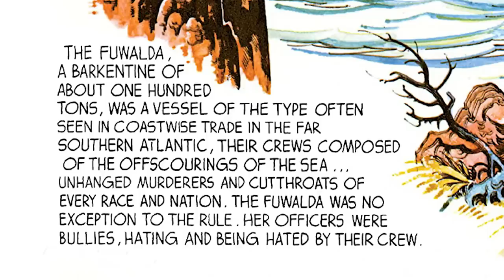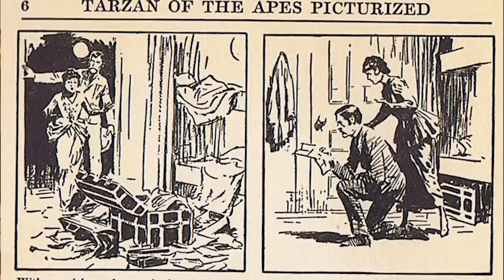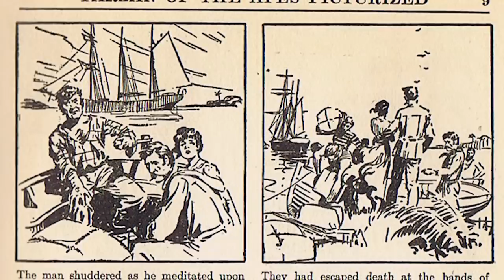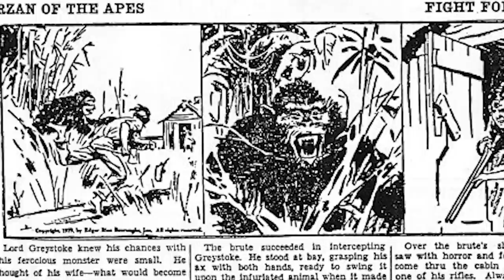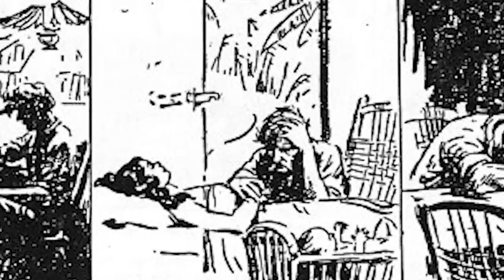Who Are Tarzan’s Parents? | Messed Up Origins Explained: Discovering Disney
Over the years, I have seen so much speculation, theorizing, and questions surrounding the identity of Tarzan’s parents, and that’s why today I am going to explain who they truly were, here they were traveling to, and how the legend of their death has changed. To begin to understand who this man and woman were, we first need to look back at Tarzan’s earliest adventures that were originally written by Edgar Rice Burroughs. Specifically we must go back to the beginning of this twenty four novel saga which was titled Tarzan of the Apes. And it is here we learn almost everything we know about Tarzan’s parents who were revealed to be named John and Alice Clayton also known as Lord and Lady Greystoke of England.

Tarzan of the Apes Novel

🎠 Book your next Disney trip with Wotso’s Magical Vacations: wotsovacations.com

🎈 Feel free to send me mail here:
Isaac

Have a magical day!